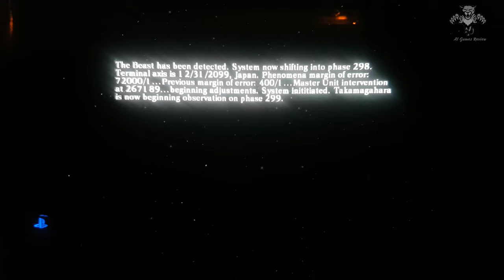BlazBlue Continuum Shift EXTEND - PlayStation Vita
Description
Compatible with PlayStation®Vita and PlayStation®TV.

Gameplay requires PlayStation®Vita memory card (sold separately).

BLAZBLUE offers a refined fighting system, an epic story mode, 19 unique characters and multiple play modes that provide challenges for players at all levels. With acclaimed tutorials, 'Stylish mode' controls and training mode, everyone from novice to veteran will be able to enjoy the depths and quality BLAZBLUE has to offer.

BLAZBLUE CONTINUUM SHIFT EXTEND (BBEX) is the latest addition to the BLAZBLUE series. In addition to the wealth of content provided in previous games, BBEX introduces 4 brand new stories, an all new hardcore play mode 'UNLIMITED MARS' and 'Relius Clover' as a new playable character. A recap of the 'Calamity Trigger' story will also be included allowing players to explore the whole story up till now!

With Vita's amazing specs, players will be able to play over the network in beautiful graphics never before possible on portable consoles!'